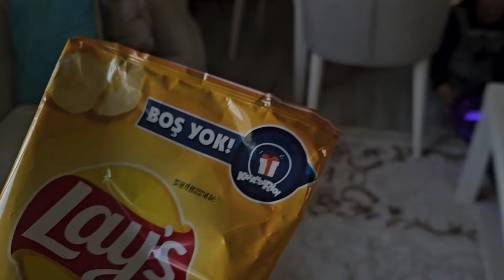CARTOON CAT GELDİ BAKIN NEGETİRDİ !! MELİSA NİSA CADI SİHİRİ !! دي دي ميدو - لولو | قناة وناسة